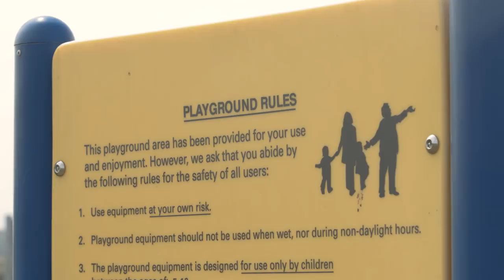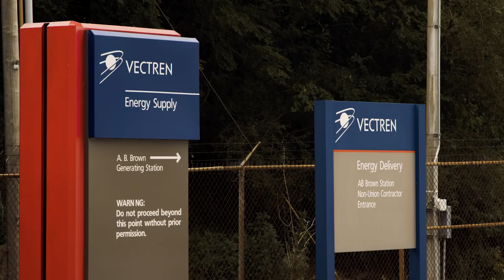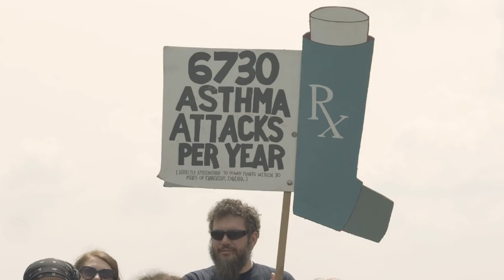On the Road to Repower Indiana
Hoosiers from across Indiana traveled to Southwest Indiana, where they saw the Super Polluter coal plants that provide their power and met local people impacted by pollution from those coal plants. It’s time to RepowerIndiana.

Founded by legendary conservationist John Muir in 1892, the Sierra Club is now the nation's largest and most influential grassroots environmental organization -- with three million members and supporters. Our successes range from protecting millions of acres of wilderness to helping pass the Clean Air Act, Clean Water Act, and Endangered Species Act. More recently, we've made history by leading the charge to address climate disruption by moving away from the dirty fossil fuels and toward a clean energy economy.